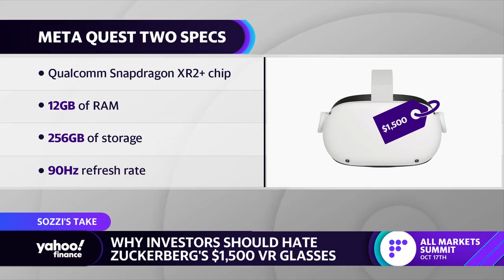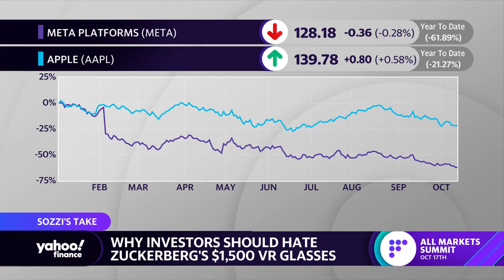Meta rolls out $1,500 VR glasses, but not everyone is a fan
Yahoo Finance Live anchors Brian Sozzi discuss Meta's $1,500 Quest Two VR headset and why investors should be skeptical of them.